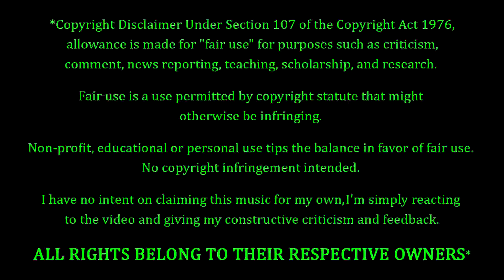Epica - Consign To Oblivion REACTION & REVIEW! FIRST TIME HEARING!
Epica Fans. FEELIN' YOU!!! Making their debut on the channel to-NIGHT, we have Epica with a song entitled "Consign To Oblivion". How's this one gonna go? Only one way to find out...

10 = Perfection (Unobtainable)
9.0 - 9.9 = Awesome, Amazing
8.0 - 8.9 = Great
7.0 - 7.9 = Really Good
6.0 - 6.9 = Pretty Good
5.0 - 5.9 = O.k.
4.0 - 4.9 = Not So Good
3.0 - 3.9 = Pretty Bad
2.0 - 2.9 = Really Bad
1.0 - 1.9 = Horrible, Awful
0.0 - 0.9 = A Travesty, An Affront To Nature